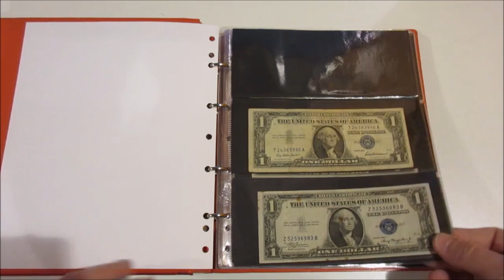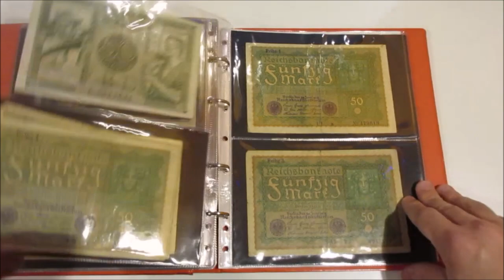Asta 41 - Lotto 260 - Lotto di 195 banconote di tutto il mondo, con presenze interessanti ecc.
Lotto di 195 banconote di tutto il mondo, con presenze interessanti, varia conservazione, riunite in 2 album.